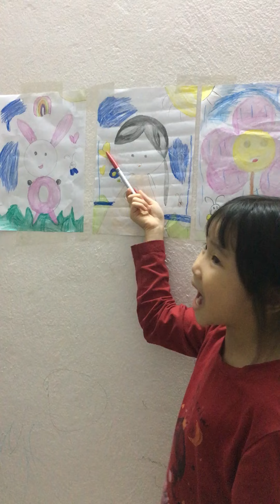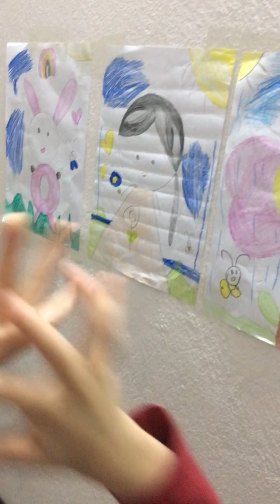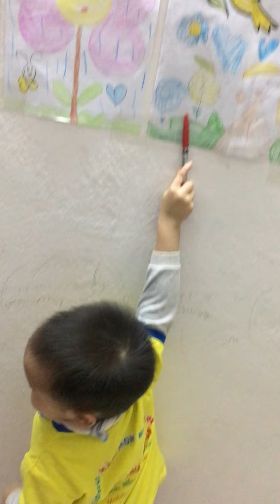Lan Chi introduces her pictures